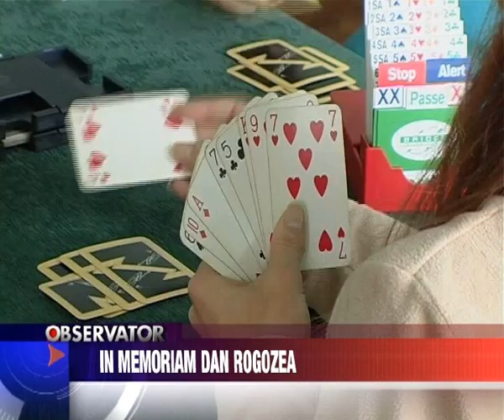In memoriam "Dan Rogozea"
Stiri Fagaras - In memoriam "Dan Rogozea"